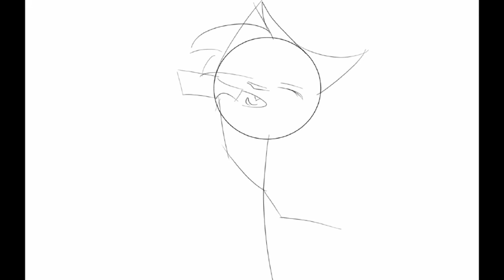Daily lives of shardfire and icestorm